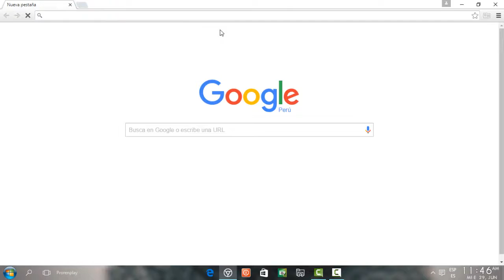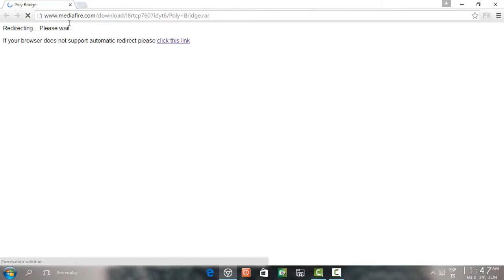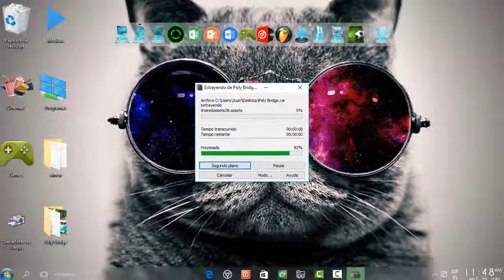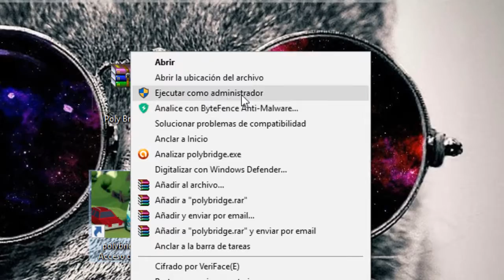Como descargar Poly Bridge 2016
Hola gente de youtube hoy les enseñare a descargar Poly Bridge
en español y full.
Es compatible con todos los windows.

Espero que les funcione, no olviden darle a me gusta y